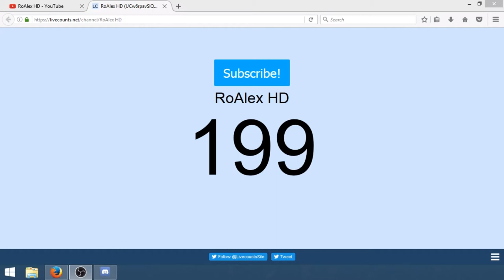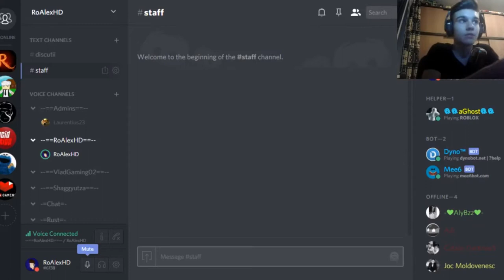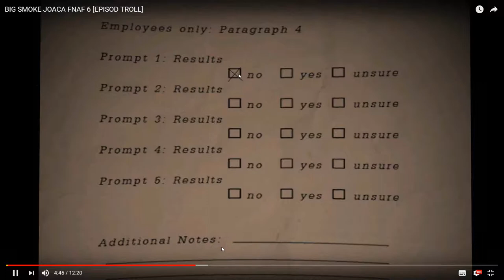Rezumat 2017 IN 6 MINUTE